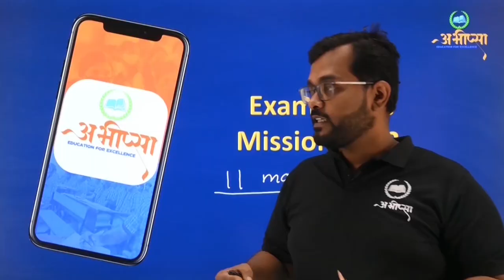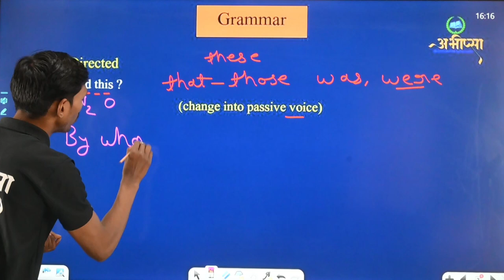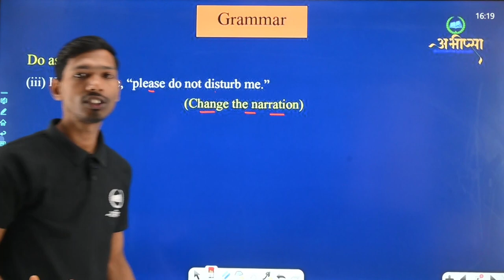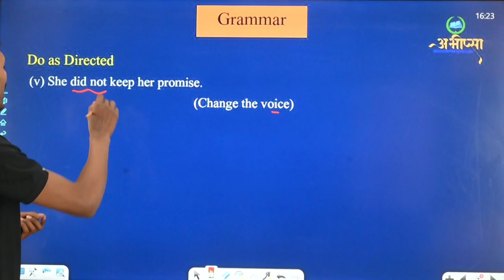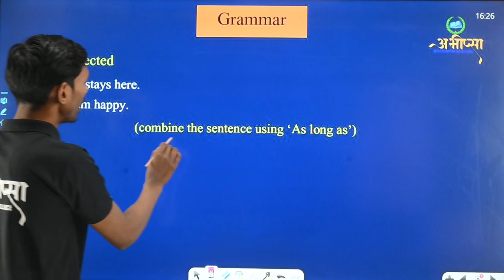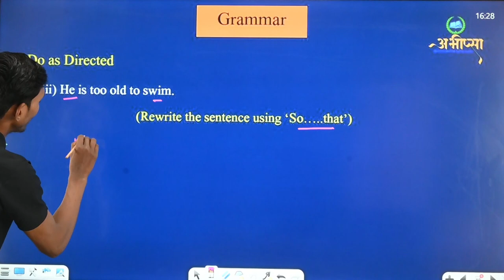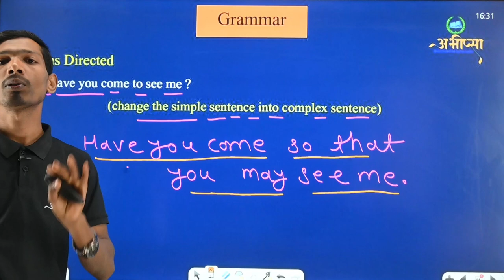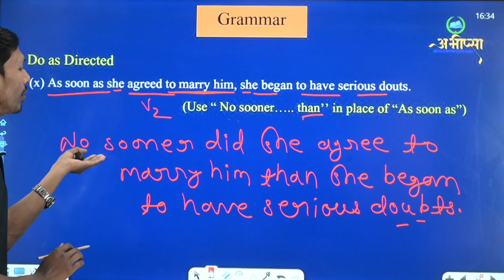Do As Directed || Grammar || Part-5 || Class 12th || English || अंग्रेजी || CG Board Exam 2023